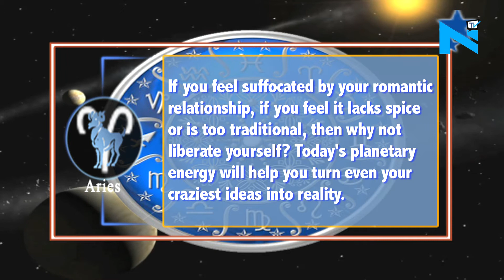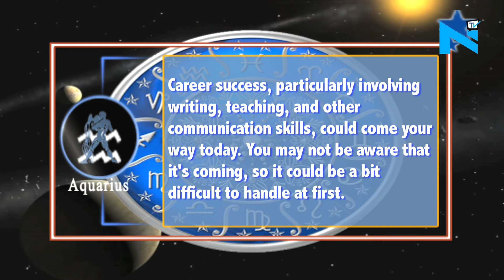Your Daily Horoscope- November 1, 2017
Your Daily Horoscope is here, know your stars. Plan your day accordingly.